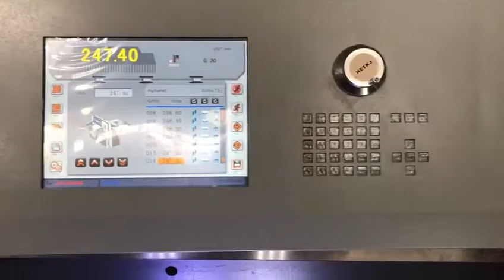130cm touch screen paper cutter